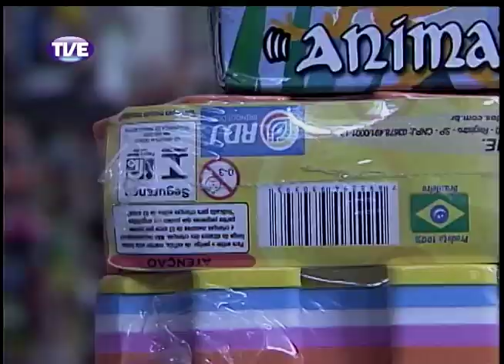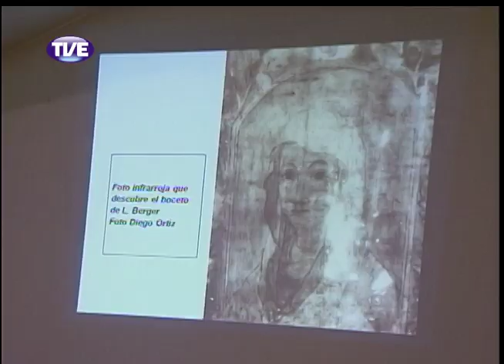Jornal da TVE 2 Edição 13/12/13 Bloco 1